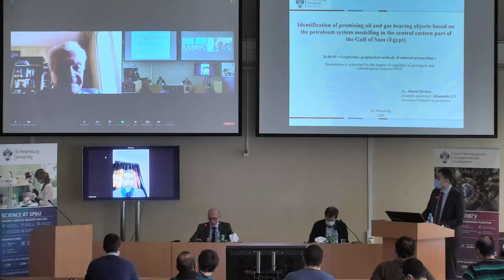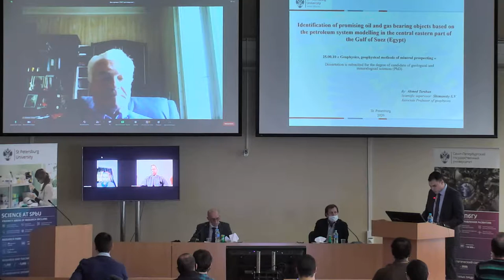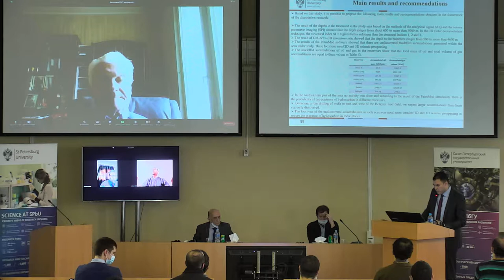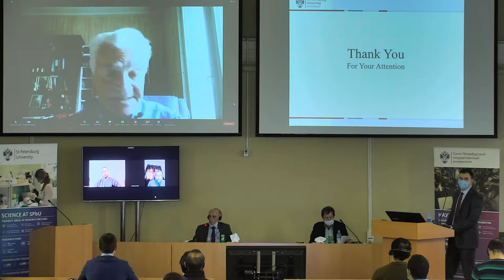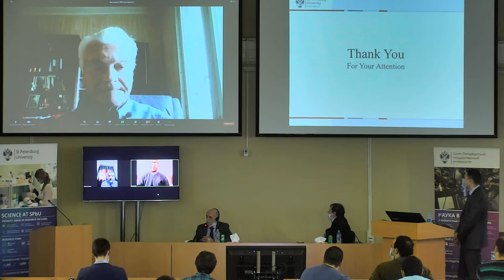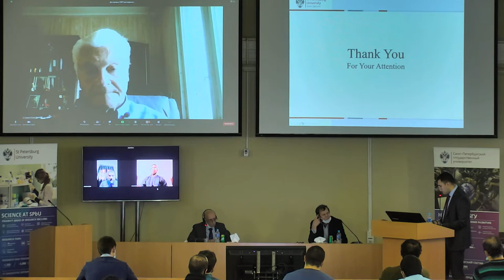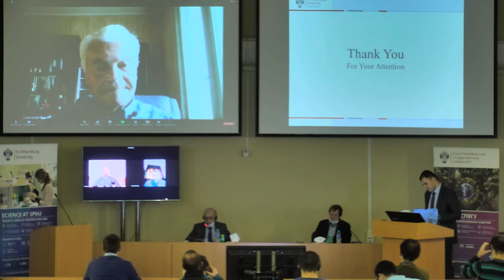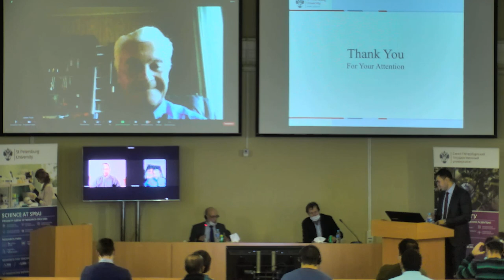Tarshan Ahmed Ramadan Mohamed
Dissertation is submitted for the degree Candidate of Geological and Mineralogical Sciences

Specialisation 25.00.10 — Geophysics, geophysical methods of prospecting for minerals

Theme: Identification of promising oil and gas bearing objects based on the petroleum system modelling in the central eastern part of the Gulf of Suez (Egypt)

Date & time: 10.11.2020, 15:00